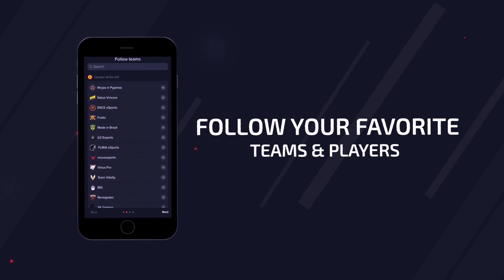5 COSAS QUE HE APRENDIDO DE PRO PLAYERS | CS:GO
Hey gente, espero que les haya gustado el video.